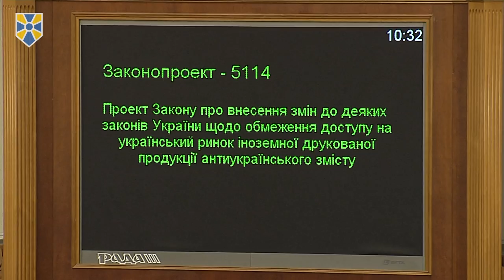ВР підтримала законопроект про захист українського книжкового ринку від російської пропаганди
Верховна Рада підтримала законопроект щодо обмеження доступу на український ринок іноземної друкованої продукції антиукраїнського змісту, яким передбачено введення дозвільного принципу  для книг походженням із країни-агресора (Росії).

За ухвалення відповідного законопроекту №5114 у першому читанні проголосувало 250 народних депутатів.

У своєю виступі Віце-прем’єр-міністр, представник партії «Народний фронт» В’ячеслав Кириленко наголосив, що Уряд та профільний парламентський комітет одноголосно схвалили даний проект закону, він пройшов погодження в усіх міністерствах та відомствах, громадськість та більшість видавців виступили за введення дозвільної процедури для друкованої продукції із РФ. Даний законопроект стане заслоном російській пропаганді, яка досі офіційно ввозиться в Україну, а особливо в південні та східні області.

«Необхідність підготовки цього законопроекту  продиктована загрозою національній безпеці України  з боку Росії через ведення проти нашої країни інформаційно-психологічної війни, складовою якої є поширення в Україні  друкованої продукції антиукраїнського змісту», - повідомив В’ячеслав Кириленко.

Віце-прем’єр акцентував увагу, що законопроектом передбачається запровадження дозвільного принципу для усієї книжкової продукції походженням із країни-агресора.  Під заборону потраплятимуть книги, які містять антиукраїнський та антидержавний зміст, розпалювання міжнаціональної ворожнечі, які пропагують силові структури країни-агресора.

Відповідно до законопроекту, під дозвільну процедуру потраплятимуть лише книги із РФ і тимчасово окупованих територій, тобто обмеження не застосовуватимуться для російськомовних книг, виданих в Україні.

Громадська експертна рада  протягом 10-ти днів надаватиме відповідні дозволи на ввезення книг за умови підтвердження  авторських  прав та наявності рецензій.

Проект закону передбачає, що після його ухвалення кількість книг, які будуть дозволені для ввезення громадянами в ручній поклажі або супроводженому багажі без отримання дозволу, буде обмежено 10-ма примірниками на людину, в той час коли зараз через кордон можна завезти  до 50 кг книг одній особі.

Приєднуйся!